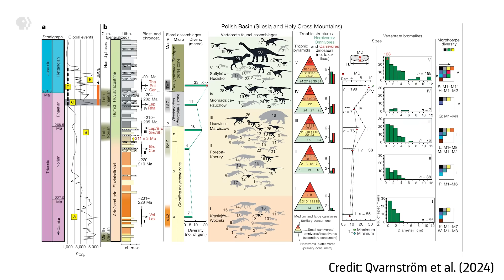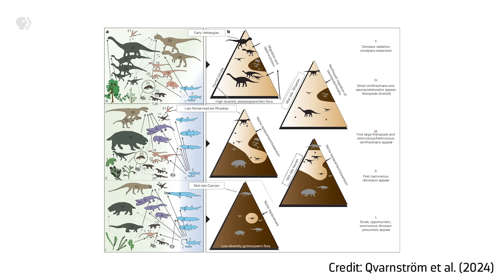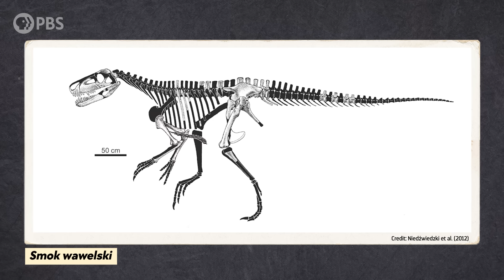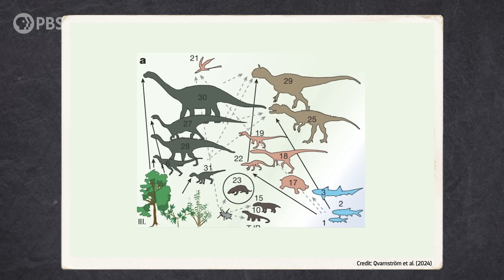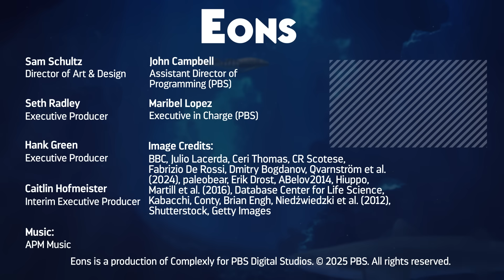When Dinosaurs Threw Up A Mystery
Follow us over to the PBS App or PBS.org to watch Walking with Dinosaurs!

While dino bones from the Late Triassic Period are few and far between, the other clues they left behind can reveal how this epic saga played out to those with the stomach to decipher them.

Because, it turns out, the story of the rise of the dinosaurs is a tale written in puke and poop.